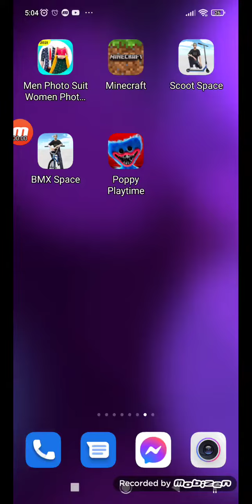Huggy Wuggy w Minecraft